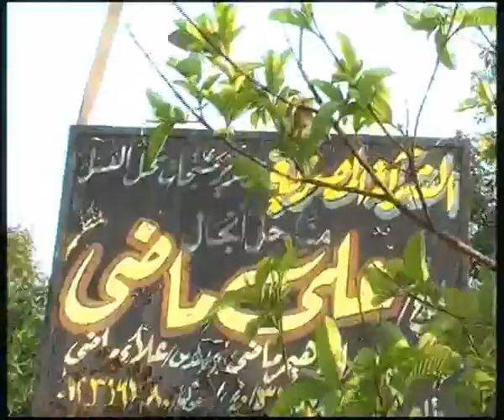الشركة المصرية لتصدير منتجات ومستلزمات نحل العسل 1.wmv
الشركة المصرية لتصدير منتجات ومستلزمات نحل العسل